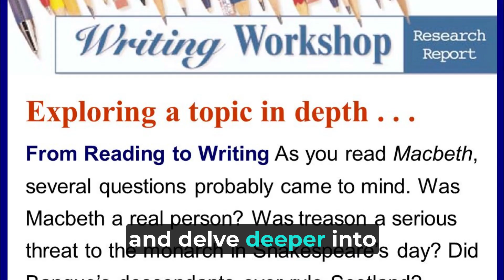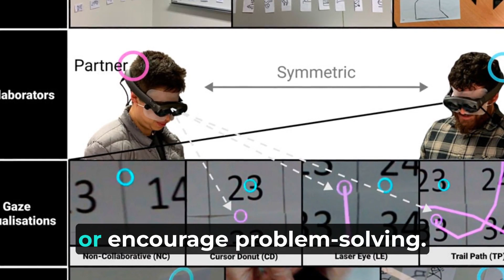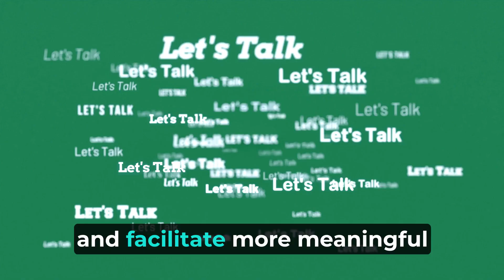Questioning Techniques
Knowing how to ask the right questions